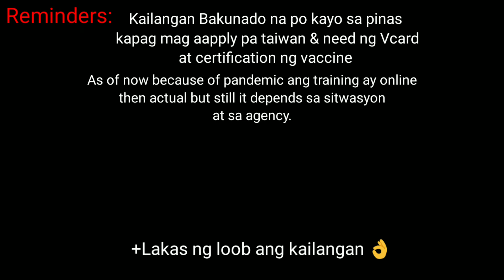Paano mag apply sa taiwan 2022 | as Caretaker/Caregiver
👉Hiring po ang Taiwan Caretaker 2022

Watch the video for more update  2022